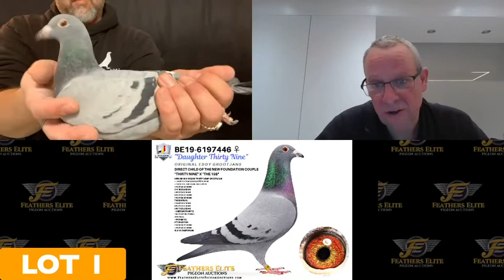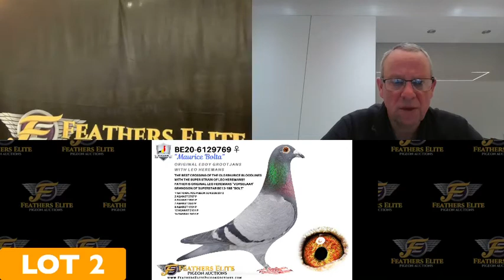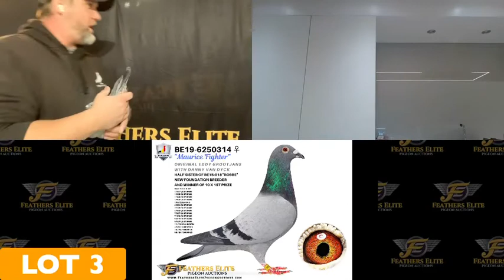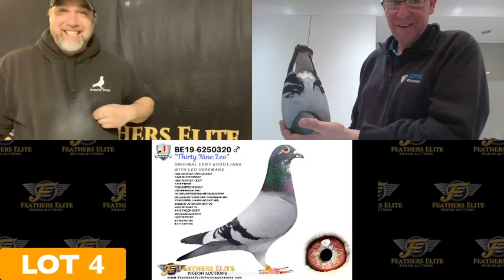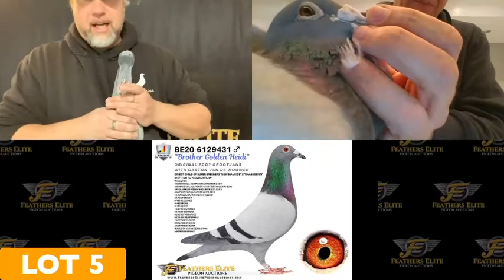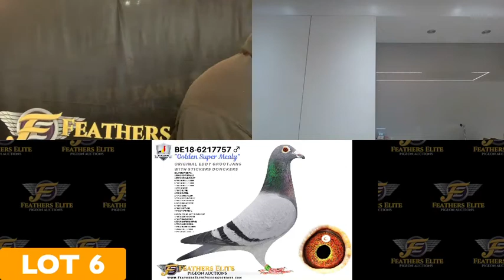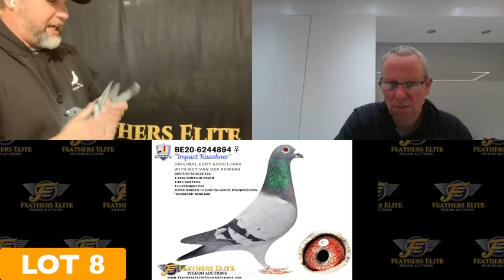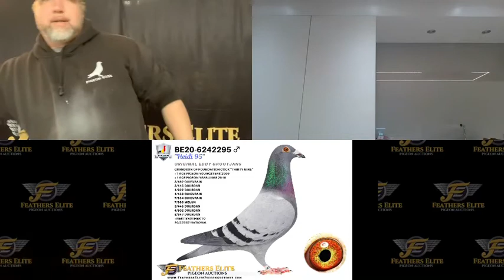FEPA BREEDER Q&A FEATURING EDDY GROOTJANS~BELGIUM (2021)